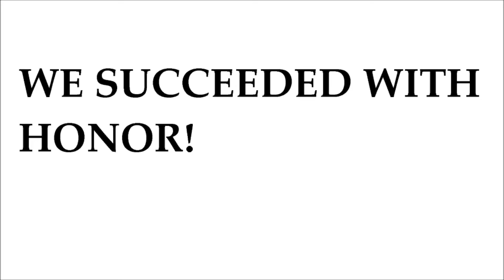"What it means to be of service; the people who don't get burned out as technicians." date:7-7-13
This is, IMO, the most important piece of the puzzle.